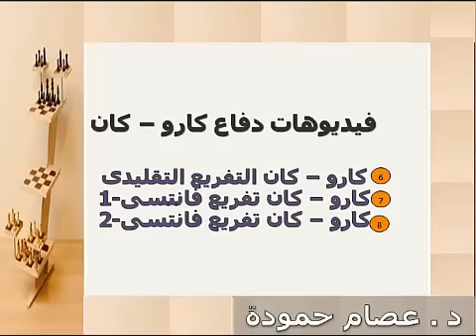10 افتتاحيات رئيسية (دفاع كارو - كان )اتفريع فانسى - 1 chess opening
دفاع كاروكاو - تفريع فانسى -1